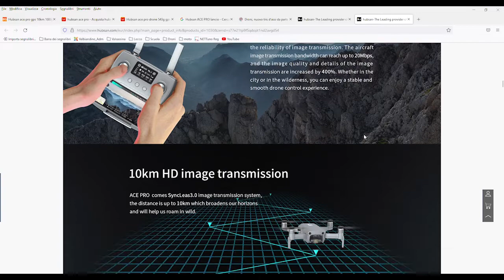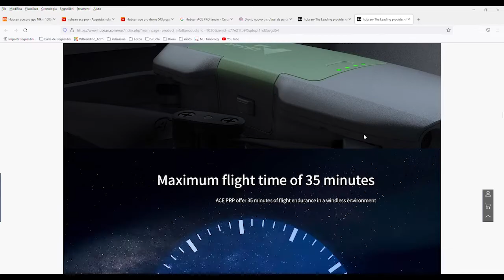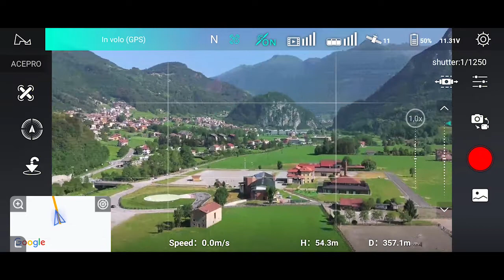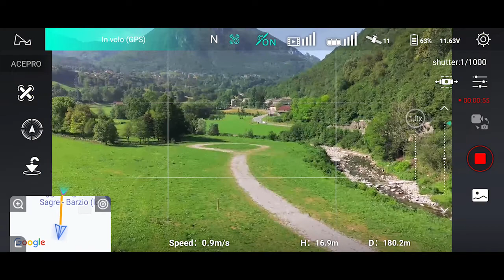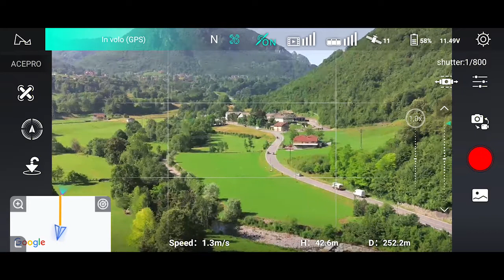A Spasso col Drone 4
Un giro in Valsassina con l'Hubsan Ace Pro